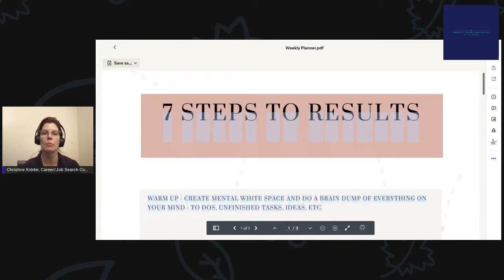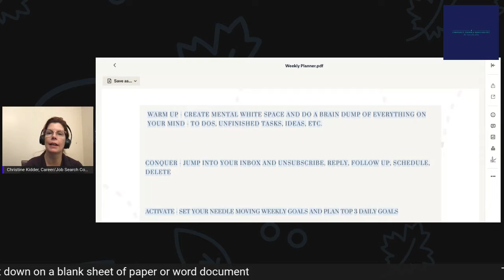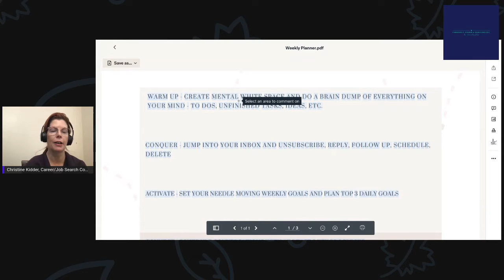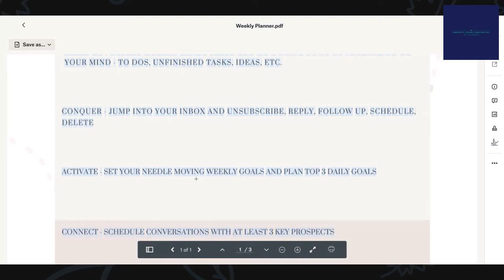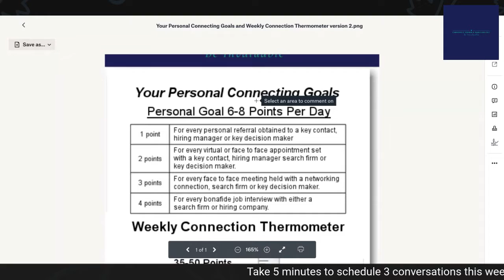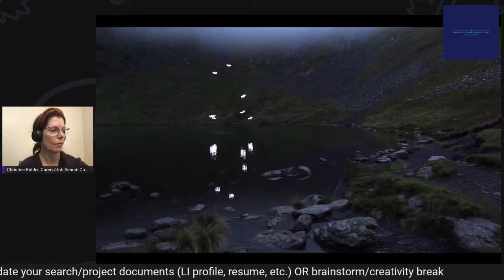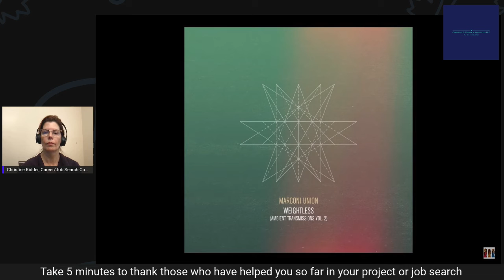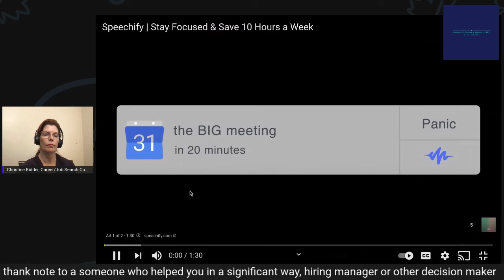How do you get work that works for you? Get Your Plan to RESULTS - Weekly Career Plan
To have work that works for you, it all starts with a plan.  Get Your Plan to RESULTS  Weekly Career Planning Session when you watch this work session.

Would you go on vacation without some type of plan?  Your work and career deserves a plan.  Remember, failure to plan is planning to fail. In this focused work session you will:
⭐Build your plan for the week with specific connection goals to connect with decision makers.
⭐Replace overwhelm and confusion with clarity and confidence with your new plan
⭐Learn the actions you need to effectively connect with others along with a new tip every week.

Plan your work and work your plan.

Please invite and share with anyone you feel would benefit from this focused work session. It's for ALL purposeful professionals; you don't have to be in job search mode, only someone who care about doing work that's in line with your purpose.

For 1:1 help with any of the aspect of your career or job search, schedule a Career Clarity Call here: